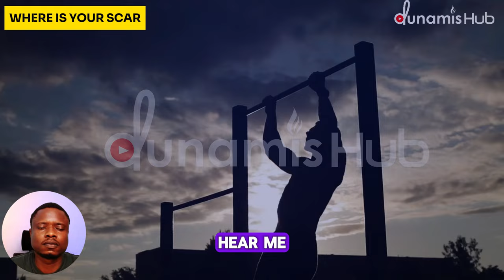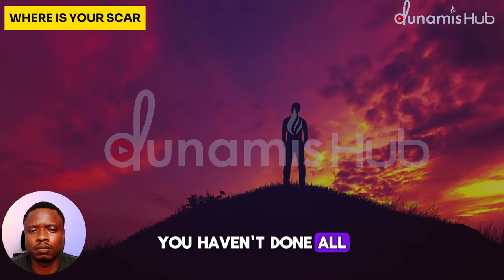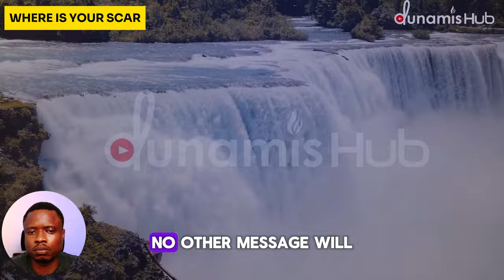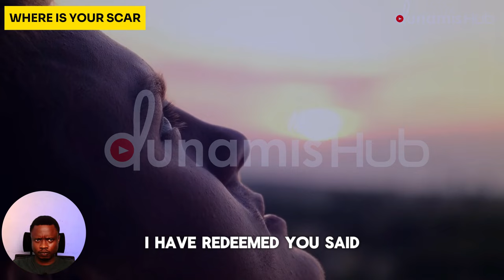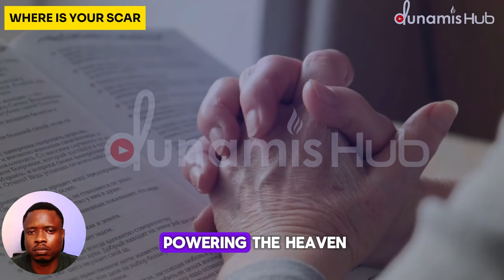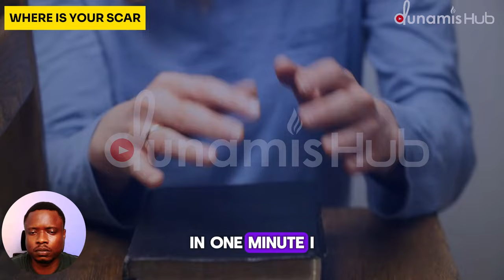Destiny is asking you "WHERE IS YOUR SCAR" by Apostle Joshua Selman